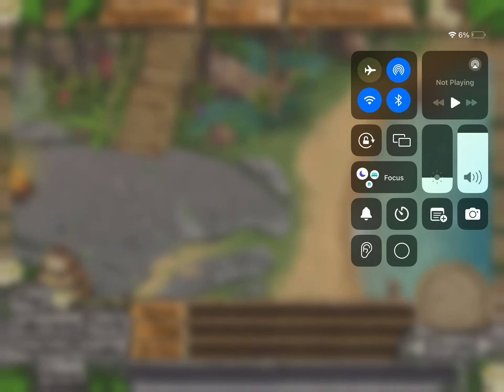Virtual Villagers 4 Tree of Life: Puzzle 7 Frog Rescue